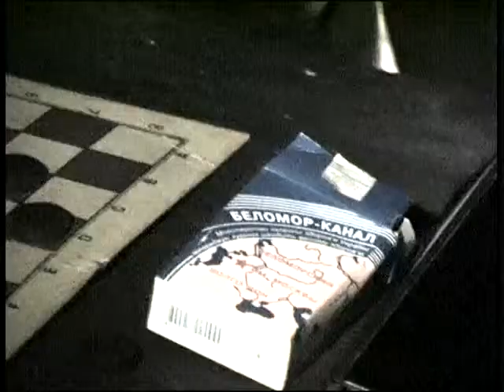Monte Piano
Watch Vitaly and The Meltdowns in great danger!